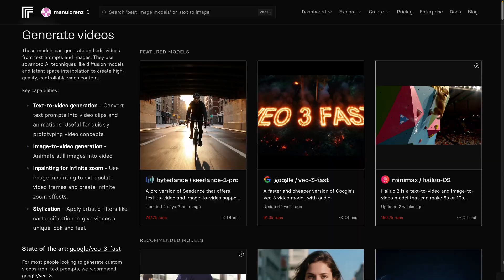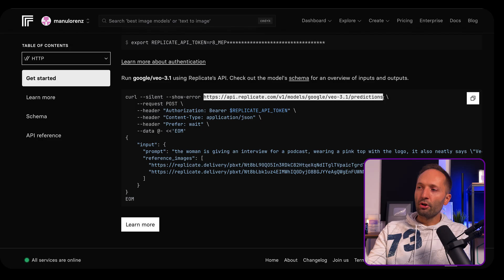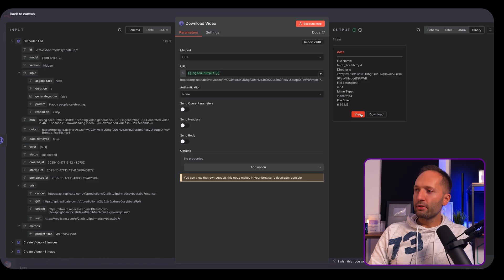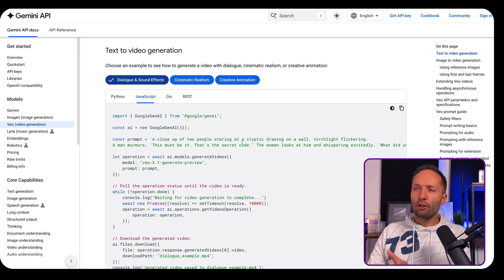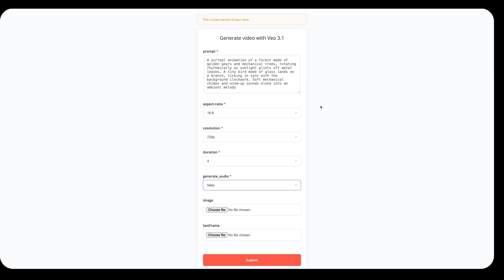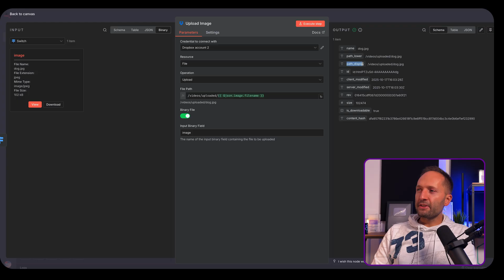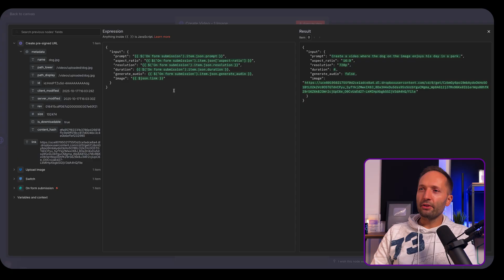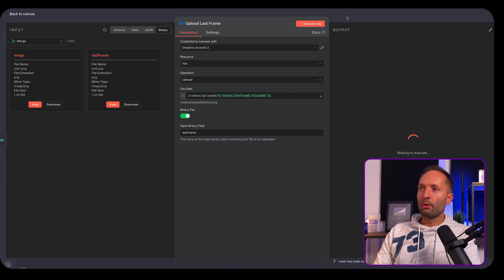AGAIN another BEST model...? Testing Veo 3.1 with Replicate in n8n.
Veo 3.1 was released and as with every new AI release the hype is real. I tested it and took the chance to build a text-to-video and image-to-video workflow with the Gemini API via Replicate and n8n.